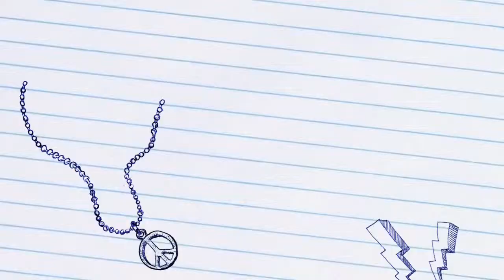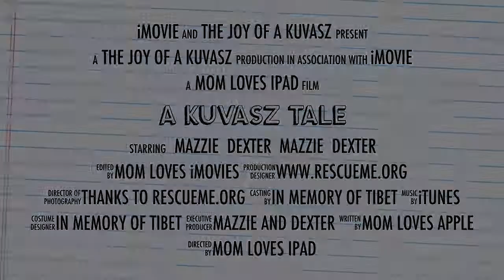A Kuvasz Tale